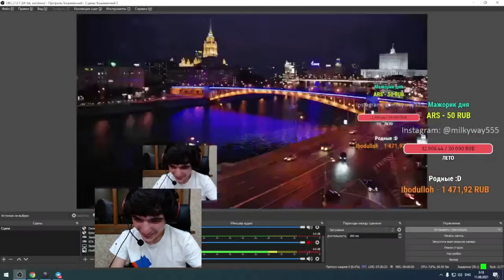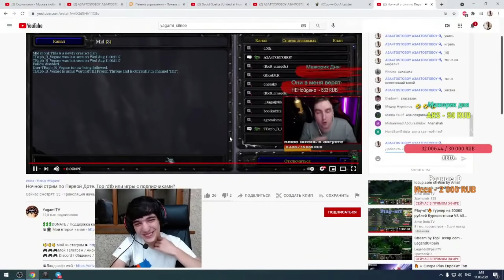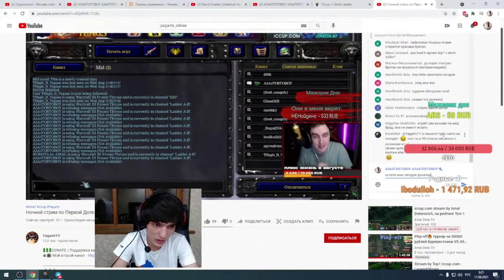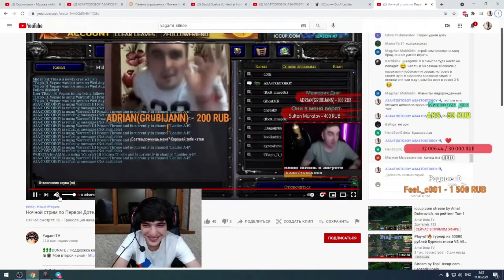Ягами на Марале. Челлендж VS Челлендж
Поддержка и мотивация для стримера